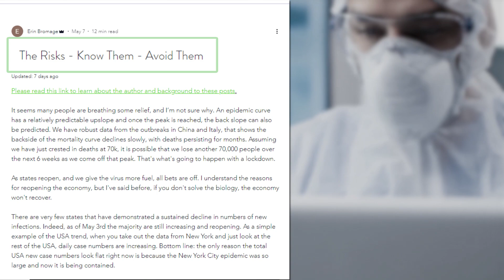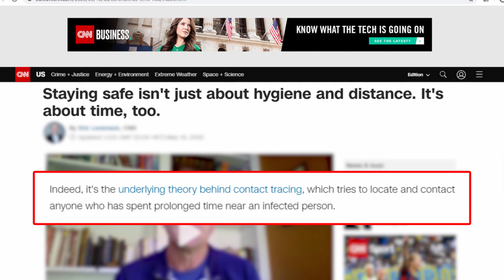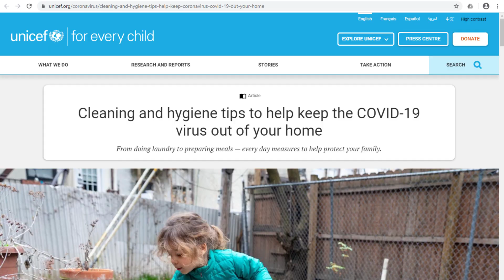Higher Risk Of Coronavirus Infection Related To Exposure Time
A viral blog post by comparative immunologist Erine Bromage explains the link between the length of time one is exposed to the virus and the risk of infection.